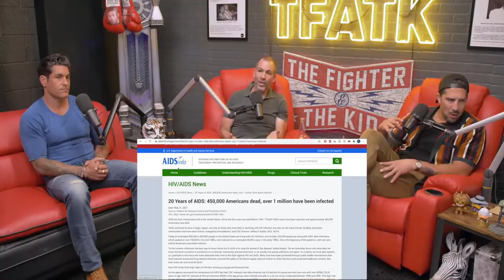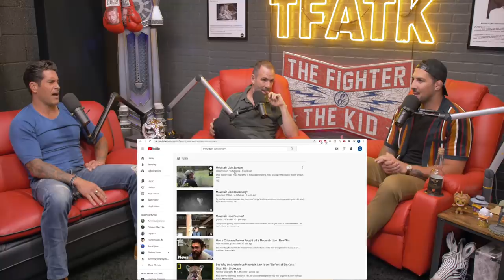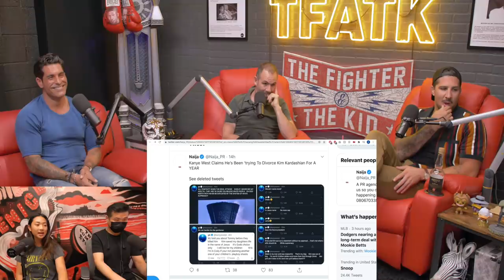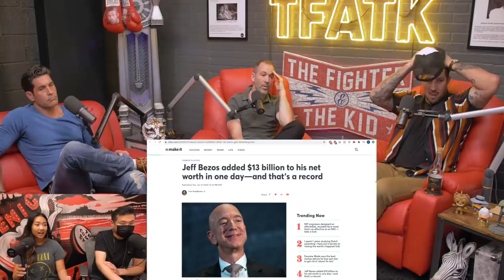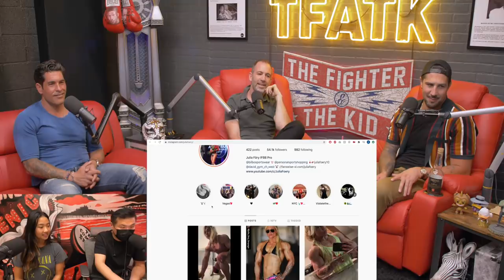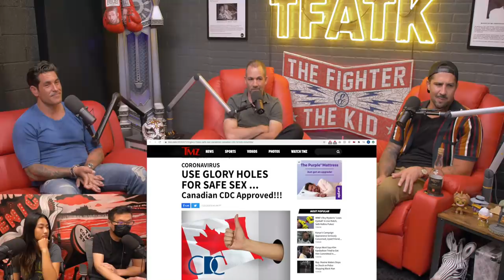The Fighter and The Kid - Episode 586: Mike Catherwood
Mike Catherwood joins Brendan and Bryan in studio for Episode 586 of The Fighter and The Kid. They talk about Outcry, hero stories, UFOs, Mike visiting Simon Cowell at this mansion, and much more!